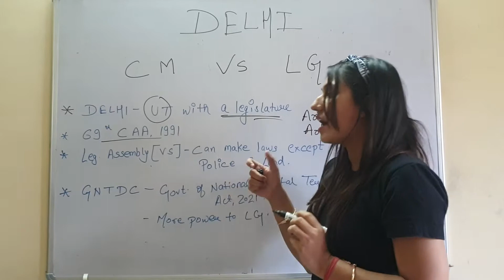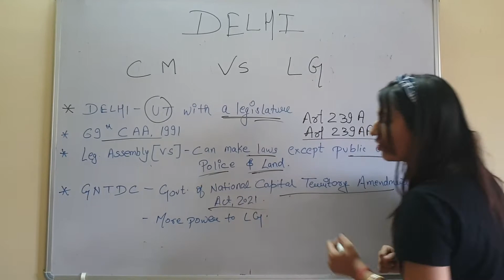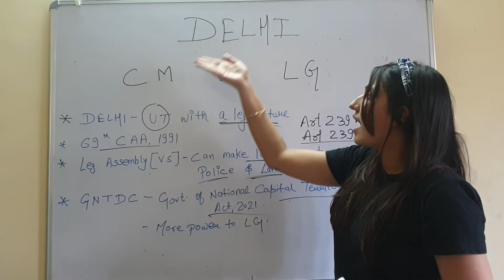NewsVirusShorts जानिए Centre (LG) vs Delhi CM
Jai Hind..!!